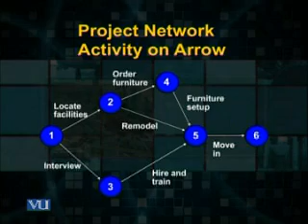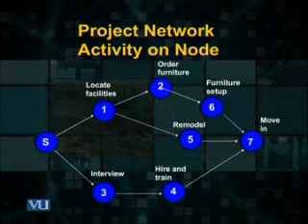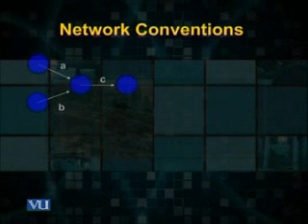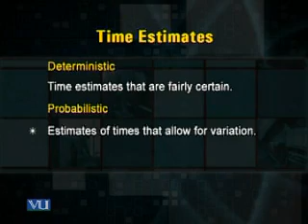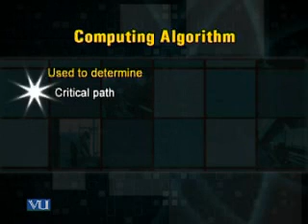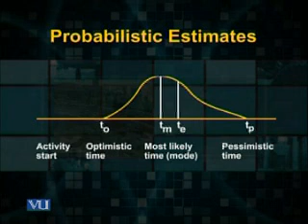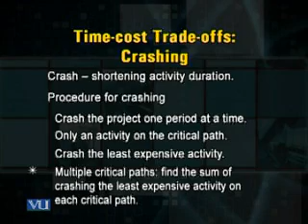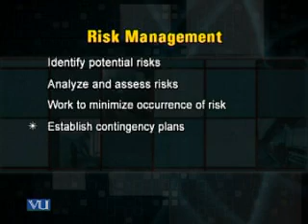MGT613_Lecture44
MGT613 Production&Operations Managment